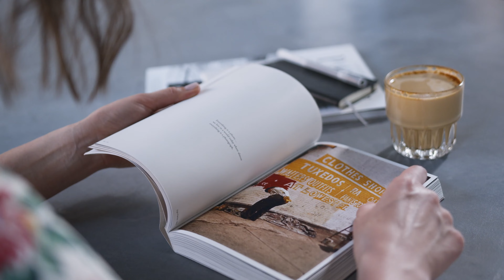CAFE DESIGN IDEAS | TIPS & TRICKS TO MAKE YOUR COFFEE SHOP STAND OUT | SMALL CAFE INTERIOR IDEAS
If you plan to open up a café, you probably already know that good coffee isn’t the only factor that guarantees a cafe’s success. Designing your café in a way that it stands out is key. Ambiance and décor go a long way in making a lasting impression on customers. If the word spreads all over town that your café has a unique concept or unconventional décor to offer, customers are much more likely to visit!
Approaching your café design in the right way is what is important here. So, consider this- What makes your café special? What sets it apart from the rest? What are you offering to your customers that they’ve never seen before? In this article, we will take you through the various considerations in designing your café.

Let’s get started through our video about café design ideas and tips.